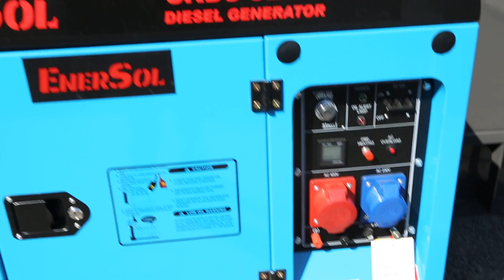Генератор enersol skds 8e - 3 обзор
генератор enersol skds 8e - 3 - Более подробную информацию Вы найдете на сайте Компании Электромотор Киев. Контактный телефон 5000888 Ссылка на сайт
Модель EnerSol SKDS-8E(B)-3